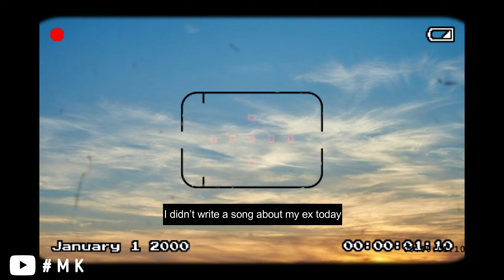Everything sucks - vault boy [ Audio ]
Đây là kênh âm nhạc mình mới lập ra mong mọi người lắng nghe và ủng hộ !!!